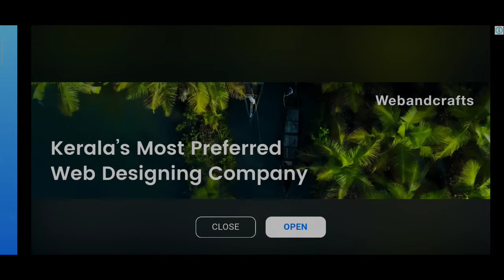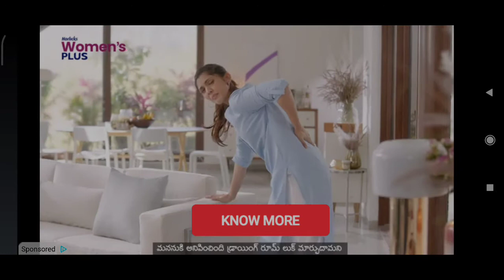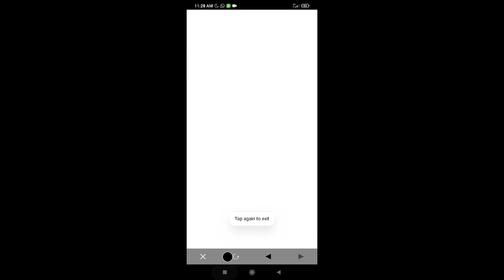Talking tom and friends 🤩😍gameplay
Talking tom and friends gameplay|cartoonsworld|